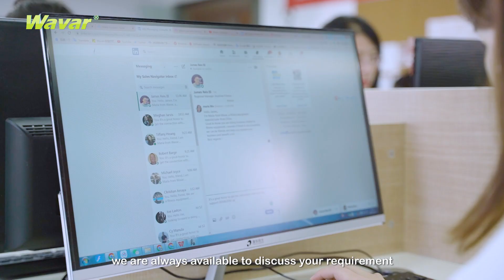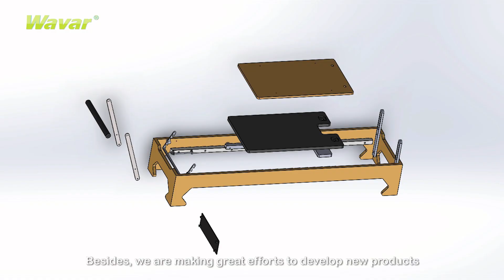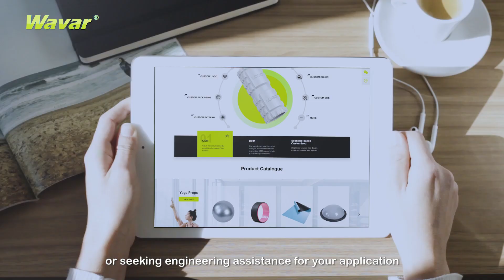Discover Wavar: Leading Innovation in Pilates & Fitness Equipment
Welcome to Wavar! we bring to life premium Pilates and fitness equipment. From our expert design team to our advanced production techniques, Wavar is committed to delivering high-quality, durable equipment trusted by professionals worldwide. Discover how our innovation, precision, and passion for fitness drive us to create products that empower studios, gyms, and fitness enthusiasts globally.

Explore the world of Wavar and see why we are a leader in the fitness industry.